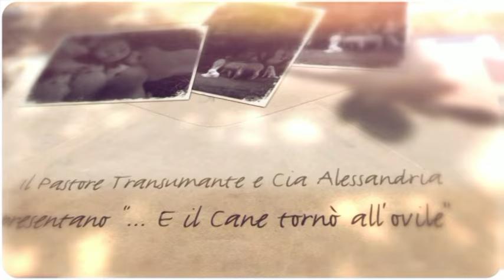11 - Il cane da pastore della Sila, cane da capre di Calabria (versione in italiano)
Il cane da pastore della Sila è un importante attore rappresentante della biodiversità cinofila italiana. Conosciamo meglio la razza con l'allevatore Dario Capogrosso (Sarezzano, Alessandria) e Genny Notarianni (Cia Alessandria): ruolo, morfologia e carattere di adulti e cuccioli.